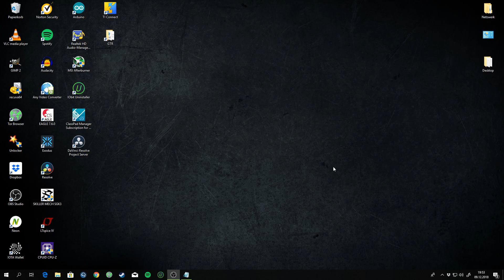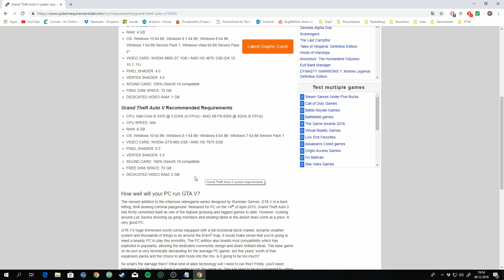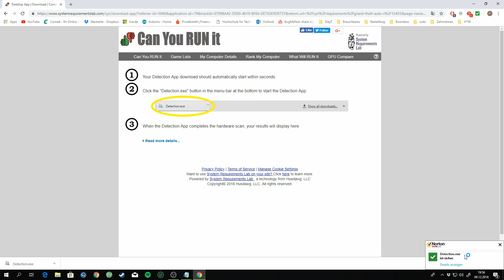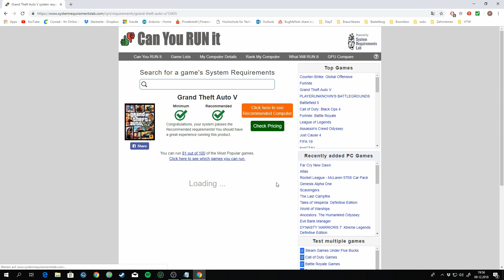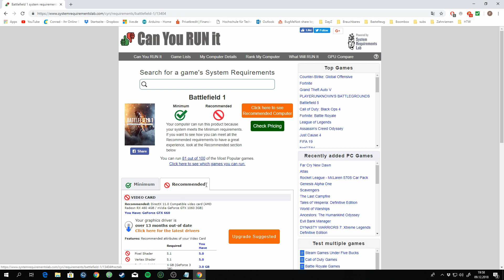CanYouRunIt! - LAUFEN SPIELE AUF MEINEM PC? 🔥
Vielen dank für's schauen!

BugMeNot! - NERVIGE ANMELDUNGEN UMGEHEN 🔥

Schönen Tag euch allen :)